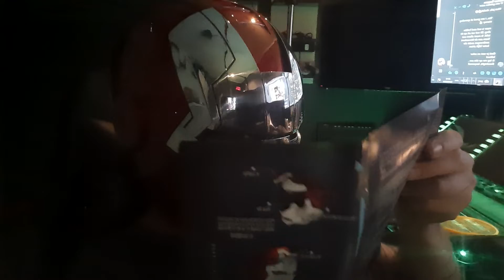Reading user instructions of IronMan helmet first time, with the helmet on?